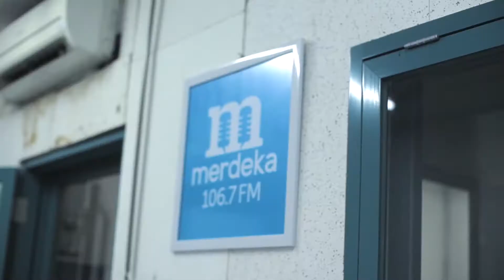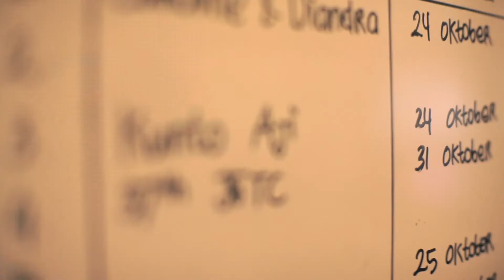Kunto Aji behind the stage #1